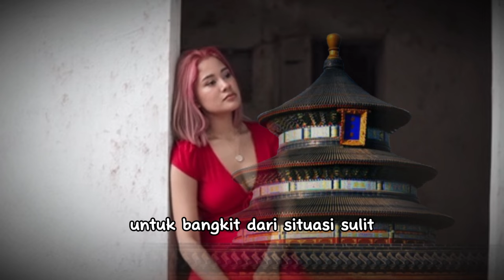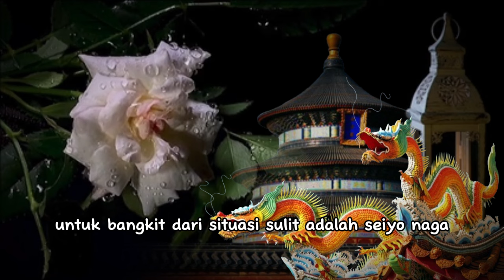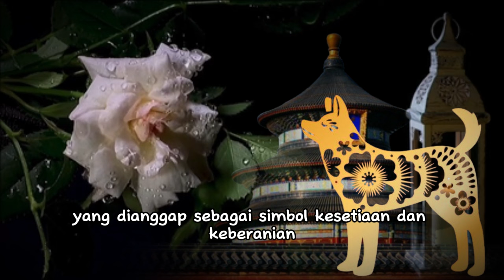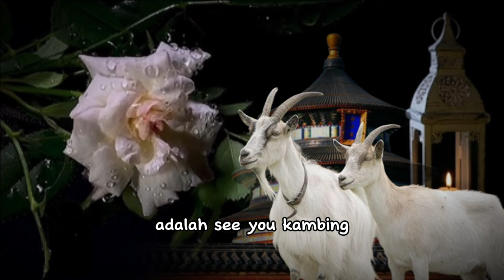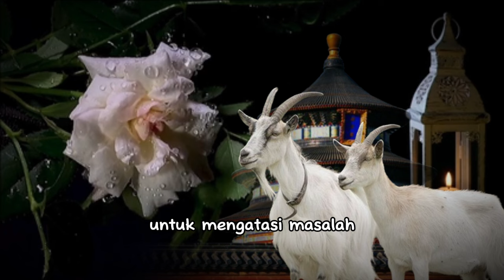Giliranmu Kaya! SHIO YANG MAMPU BANGKIT DARI KESULITAN MENJADI SUKSES | Aminkan?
"Kisah Inspiratif: SHIO YANG MAMPU BANGKIT DARI SITUASI SULIT MENUJU KEJAYAAN"

Dunia ini penuh dengan berbagai situasi sulit yang menguji kekuatan dan ketahanan kita. Namun, tidak semua orang mampu melaluinya dengan kepala tegak dan tetap berjalan menuju keberhasilan. Namun siapa sangka, di tengah hiruk pikuk kehidupan, ada satu hewan yang mampu bangkit dan melampaui kesulitan untuk mencapai kesuksesan yang gemilang.

Shio, salah satu simbol dari astrologi Tiongkok, merupakan hewan yang dapat menginspirasi kita dengan keberaniannya dalam menghadapi tantangan hidup. Dalam video kali ini, kami akan mengajak Anda untuk menyelami kisah inspiratif dari shio yang mampu bangkit dari situasi sulit menuju kejayaan.

Dalam perjalanan hidupnya, shio yang digambarkan sebagai hewan yang cerdas, lincah, dan berjiwa pemimpin ini, juga menjalani berbagai rintangan yang menghadangnya. Namun dengan tekad yang kuat, shio tidak pernah menyerah dan terus berjuang untuk mencapai tujuannya.

Dari perjuangan yang dilalui, shio mengajarkan kepada kita bahwa ketekunan, keberanian, dan keyakinan adalah kunci utama untuk mengatasi segala kesulitan dan meraih kesuksesan. Dalam video ini, Anda akan menyaksikan bagaimana shio mampu menemukan kekuatan yang tak terduga saat menghadapi masalah yang sulit, dan mampu mengubahnya menjadi peluang untuk meraih kesuksesan yang gemilang.

Tidak hanya itu, Anda juga akan diajak untuk menelusuri berbagai karakteristik shio yang membuatnya mampu bangkit dari situasi sulit. Mulai dari sifat kepemimpinan, kreativitas, hingga kecerdasan yang dimiliki, semuanya akan dijabarkan secara mendalam dan menarik dalam video ini.

Jadi, tunggu apalagi? Saksikanlah kisah inspiratif dari shio yang mampu bangkit dari situasi sulit menjadi sukses, dan temukan pelajaran berharga yang dapat menginspirasi hidup Anda. Jangan lewatkan kesempatan ini untuk menambah pengetahuan dan pemahaman Anda tentang astrologi Tiongkok, serta menjadi sosok yang lebih kuat dan tangguh dalam menghadapi semua rintangan kehidupan. Selamat menikmati video ini dan semoga menjadi sumber motivasi bagi Anda!